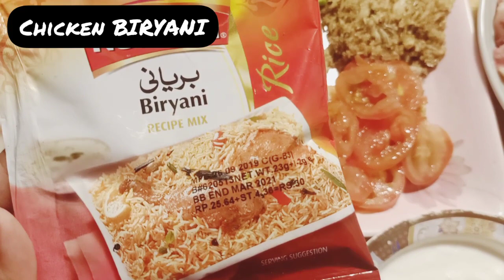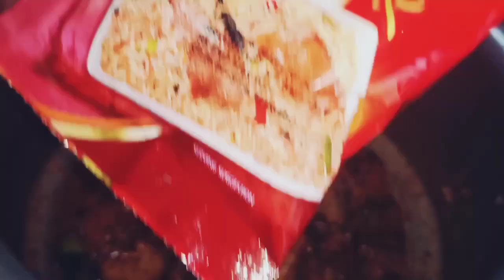Best Spicy Chicken Biryani Recipe/ Make Biryani in 30 Minutes